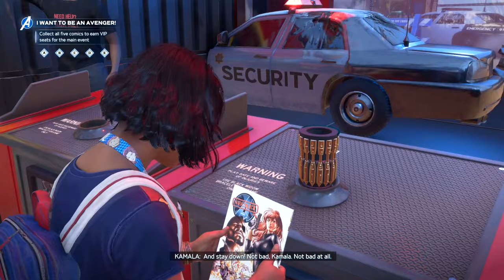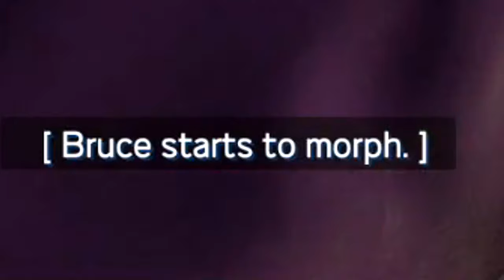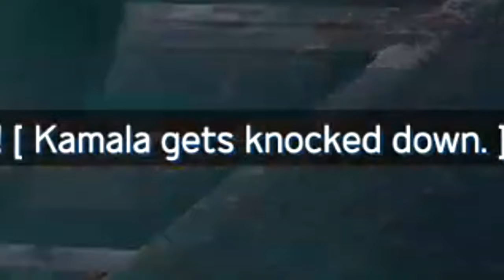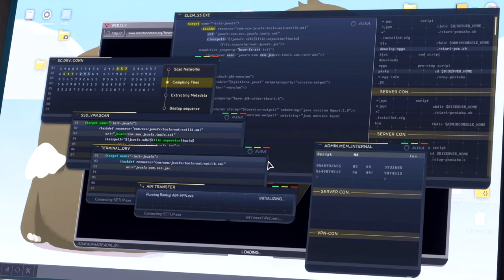The Avengers Game has aged like milk in 2023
SOCIALS